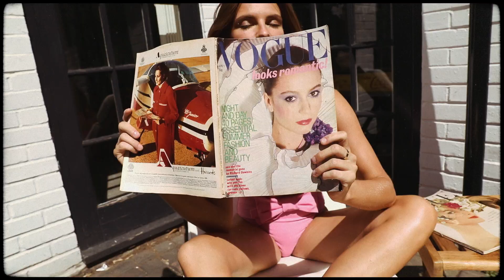Holiday Romance - Georgina Howard